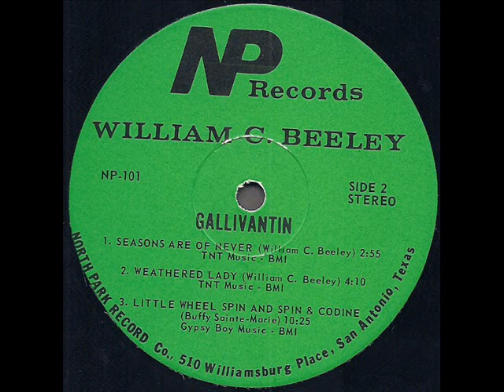William C. Beeley "Gallivantin'" 1972 *Little Wheel Spin And Spin & Codine*